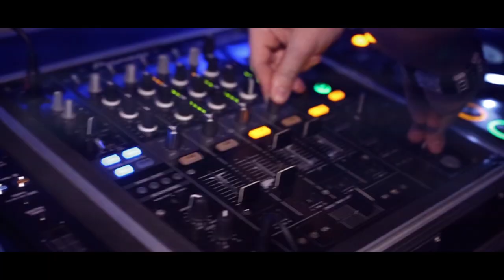Roberto Rios feat Dukai Regina - We Glow (Burning Flame) Official Video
Elkészült a We Glow hivatalos videója!

Videography By :
Pap Dénes, D'Albini Ádám
Edit: D'Albini Ádám